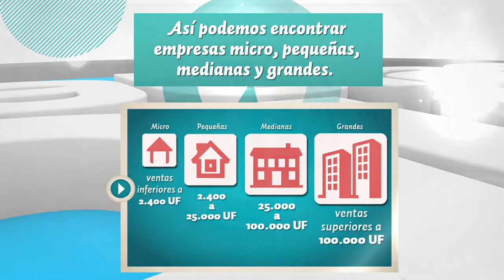¿Sabías que...? - N° 8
Serie de videos que entregan algunos datos asociados al SII y de conocimiento tributario general.